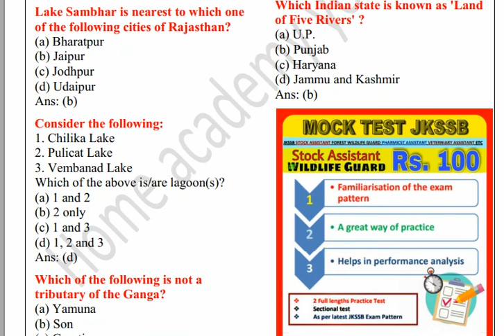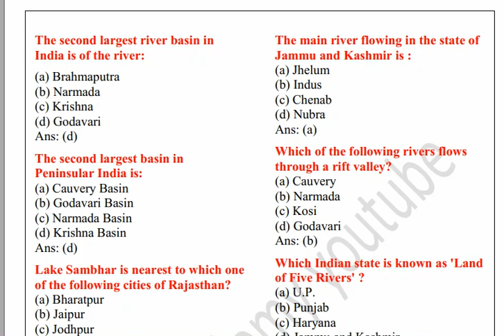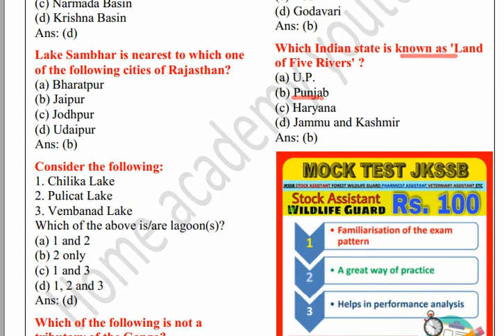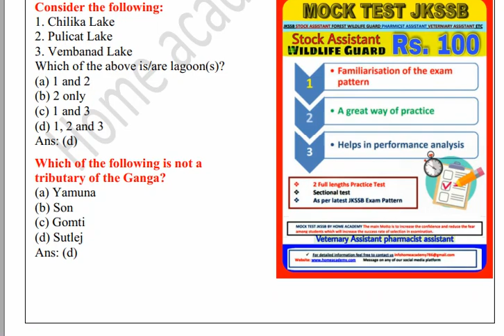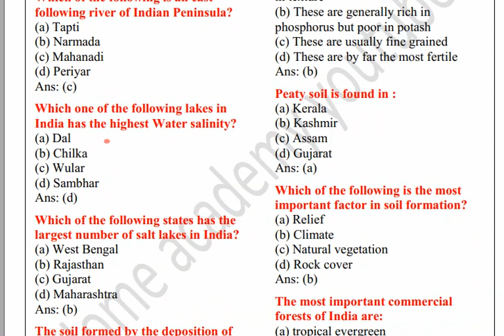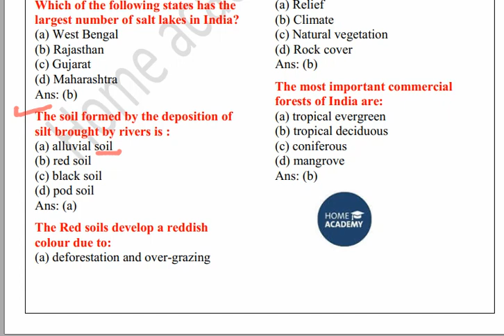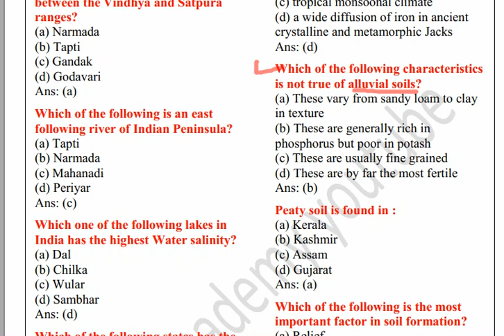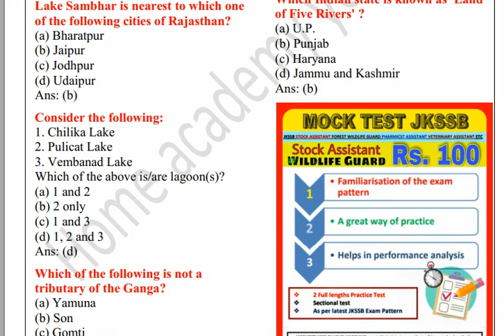JKSSB stockassistant practice test 2